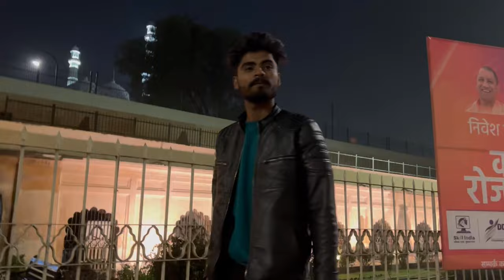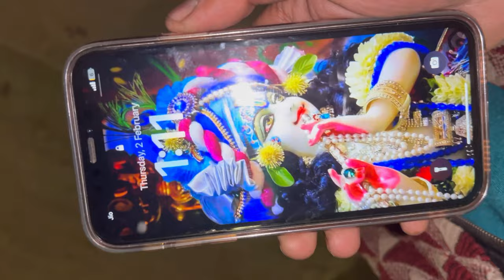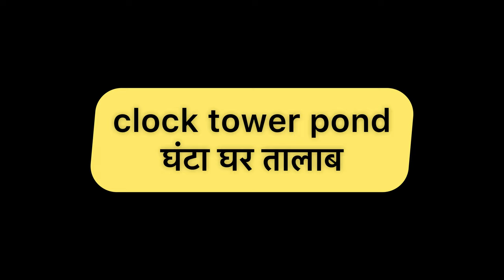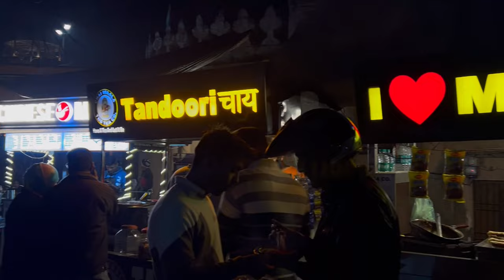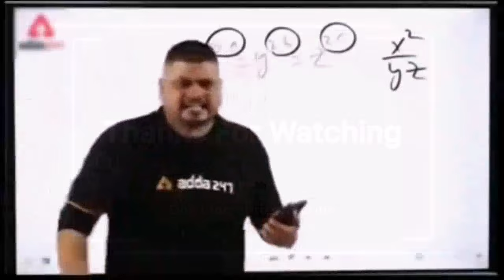Lucknow ki shaan😍 || vlog 03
If any suggestions ?
Do comments 🗳️
It will help me to improve  my vlogging skills 🥰

Thanks u all love u so my all my youtube family 😇